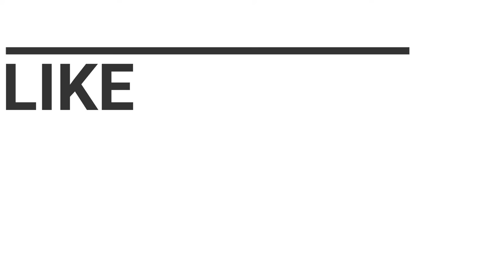GREEN GHOST & The Masters of the Stone Trailer (2022) || Danny Trejo, Sofia Pernas, Superhero Movie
GREEN GHOST & The Masters of the Stone Trailer (2022) Danny Trejo, Superhero Movie

In a Texas border town, car salesman Charlie moonlights as masked Lucha libre wrestler "Green Ghost." When assailants arrive seeking an otherworldly emerald, Charlie discovers that he has super powers that he must harness to save humanity.